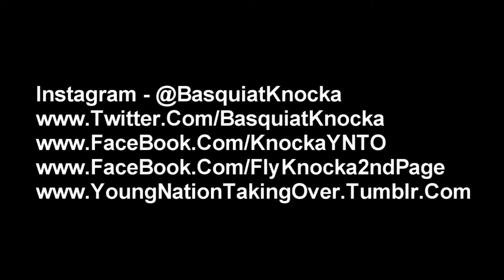Knocka - You Not Ready